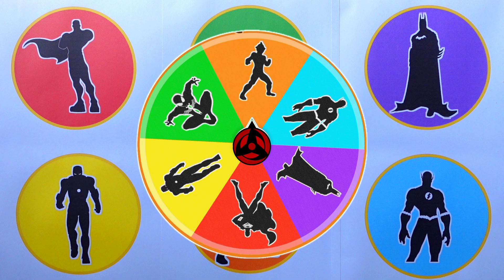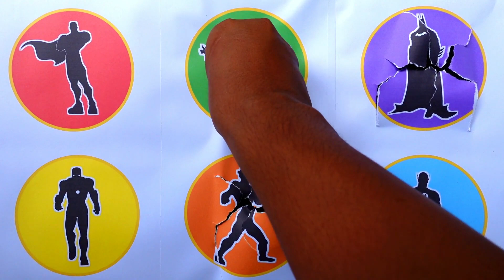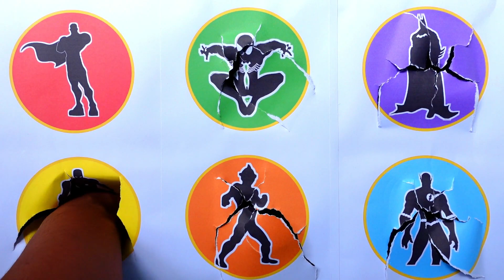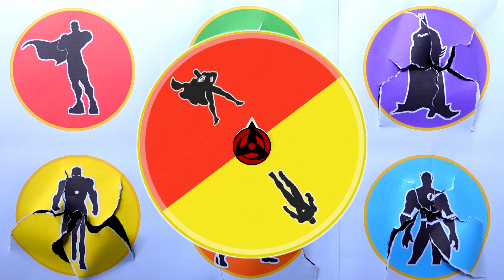TEBAK SUPERHERO !! Spiderman vs Ultramen vs Ironman vs Superman vs The Flash vs Batman ...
Selamat Datang di " Truk Gandeng 01 "  Hari ini Kami akan Jalan Jalan dengan beberapa Monster & Superhero keren sampai sat ini diantaranya ...

- Spiderman
- Ultramen
- Ironman
- Superman
- Batman
- The Flash

Semoga Terhibur ya ... Terima KASIH !!